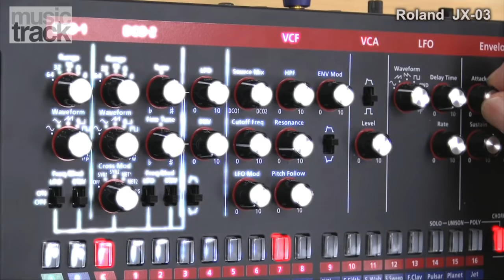Roland JX-03 Demo & Review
Roland Boutique JX-03.

English sub-titles will soon .